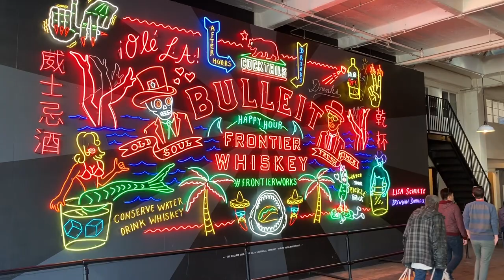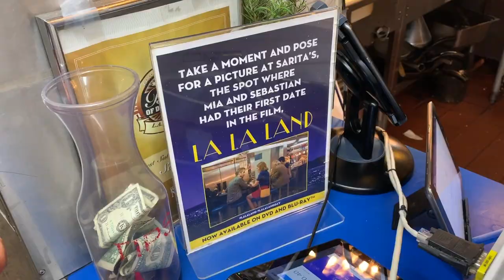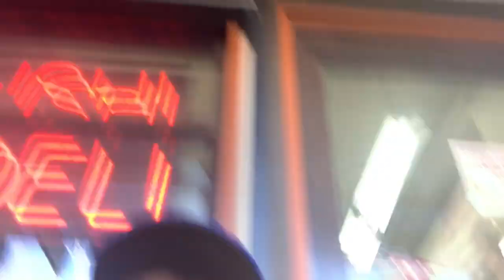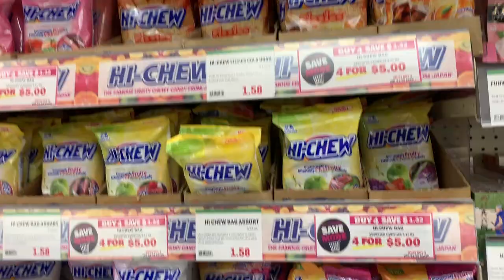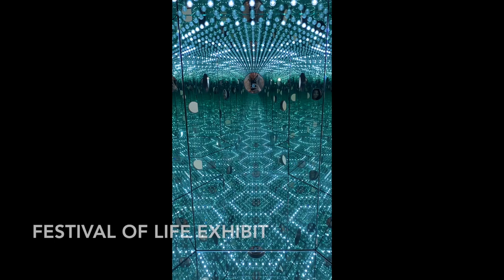WE´RE BACK! - DOWNTOWN LA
After a month off from the vlog, we are back and we´ve got a new video for you as we revisit downtown LA and see Grand Central Market, Little Tokyo, The Borad Museum, Disney Concert Hall and Angels Flight in Bunker Hill District.